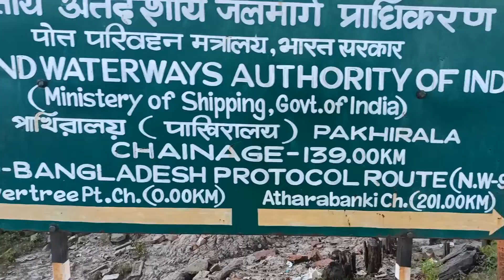Sundarban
Sundarban wildlife sanctuary